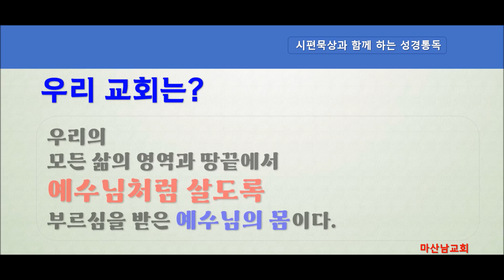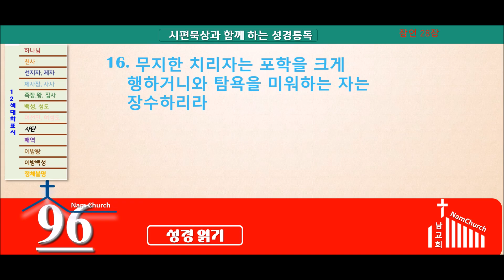성경통독 (11월 26일)